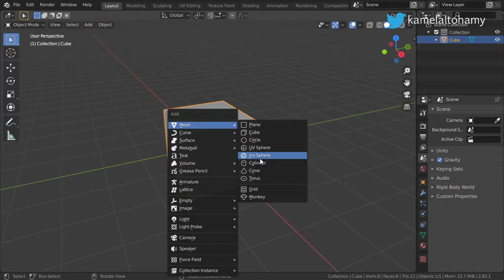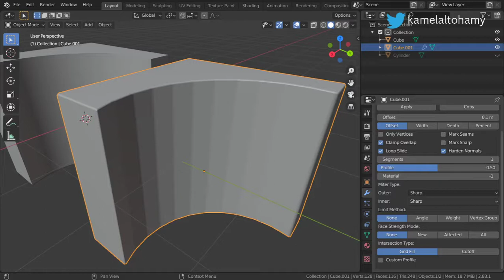Blender Daily Tips and Tricks#13 | Harden Normals (EN.)